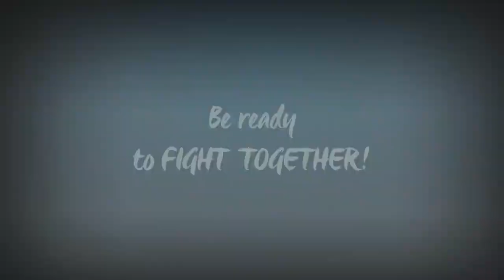Samurai Riot Definitive Edition | Trailer (Nintendo Switch)